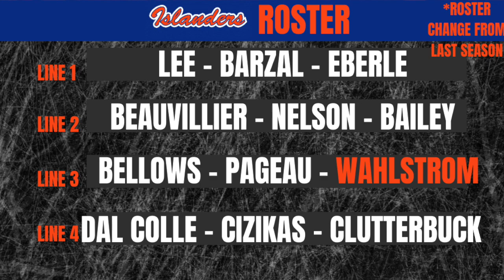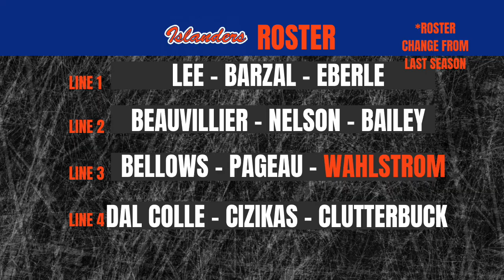NY Islanders Laine Trade Proposal and the Legitimacy of the Rumors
Hey hockey fans!! In this video we discuss the rumors about Patrik Laine and how he would fit in with the Islanders need for a high potent offensive sniper.

My personal instagram is @kevinforte_